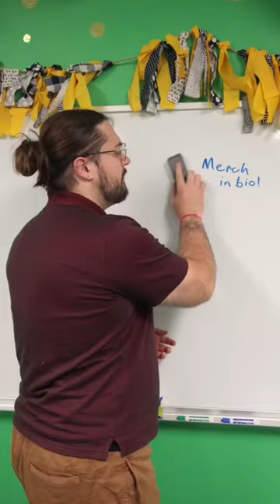Tooth fairy visits little girl😂